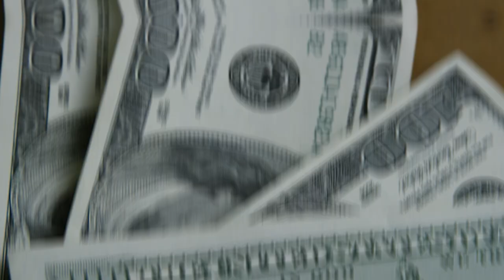💳DESVENDANDO ESSE SEGREDO DENTRO DOS HOTEIS! SAIBA MAIS COM ESTAS DICAS INCRÍVEIS.